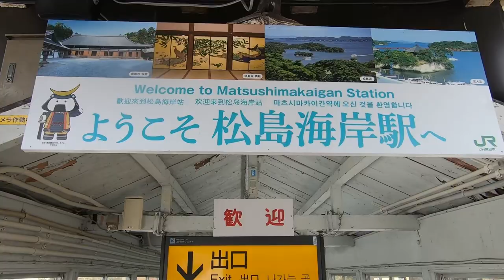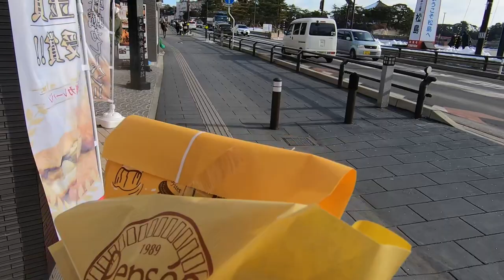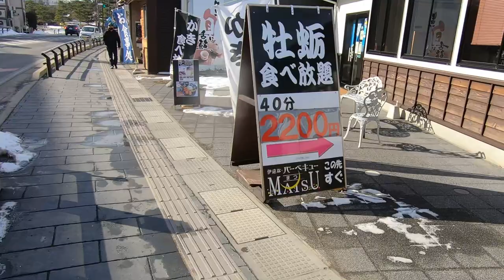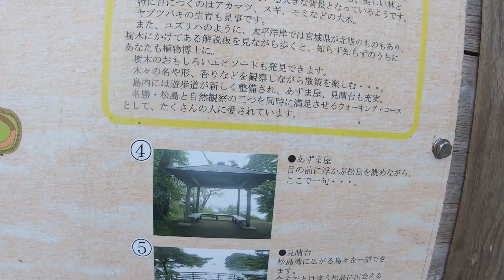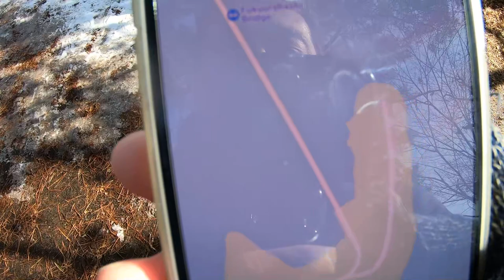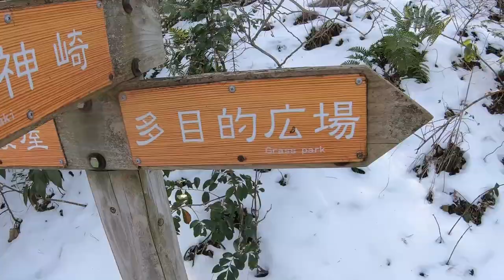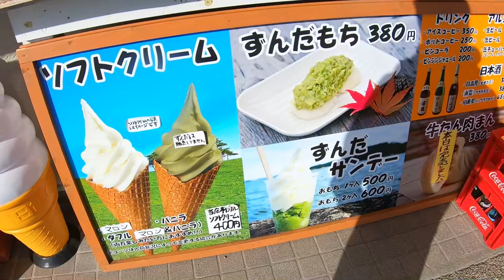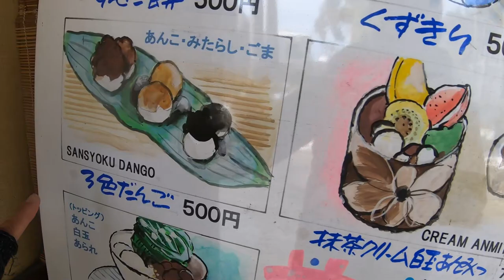Amazing STREET FOOD & VIEWS in Matsushima Miyagi Prefecture Japan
Located just 30 minutes by train from Sendai, Matsushima is one of the most beautiful places in Japan. They also just happen to have some of the best street food such as Edamame Melon Bread and Oyster Curry Pan!